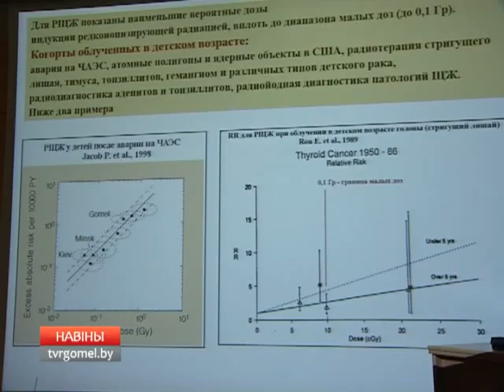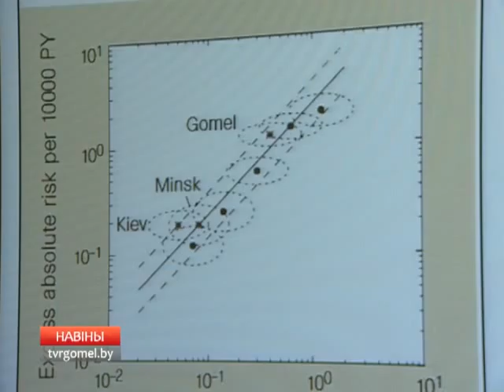Международная научно-практическая конференция.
Проблемы радиационной медицины обсудили в Гомеле.